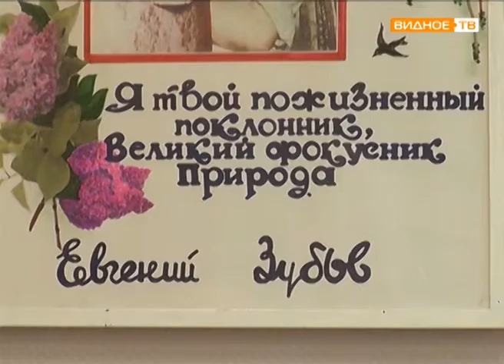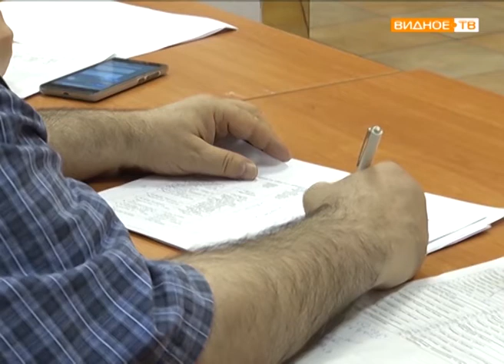«Поэзия Подмосковья» - отборочный тур конкурса «Зубовские чтения»